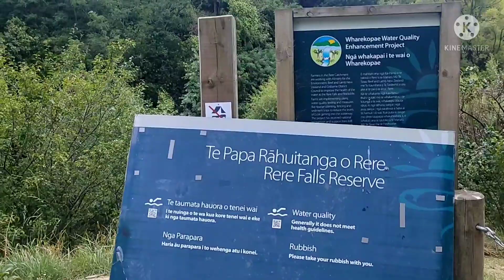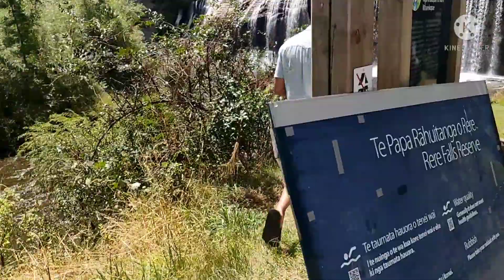New year at Rere falls Gisborne Nz